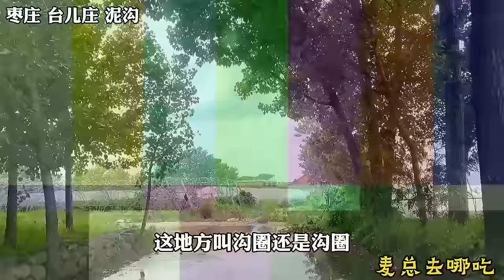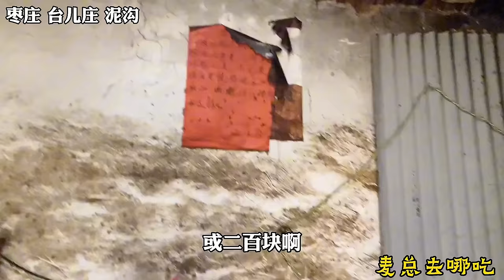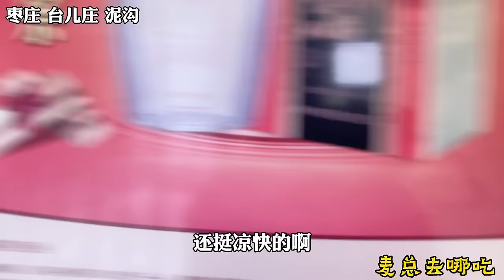云南普洱深山，一座山的烧烤店，一天能烤30头猪，肉类加工15块一公斤，太实惠！麦总去哪吃